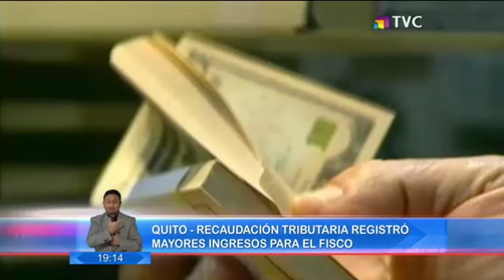SRI sostiene que la economía nacional tiende a estabilizarse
En entrevista con el jefe de asistencia al contribuyente del SRI, Santiago Andrade, nos hizo un balance de la recaudación fiscal durante el mes pasado y también habló de las proyecciones económicas.